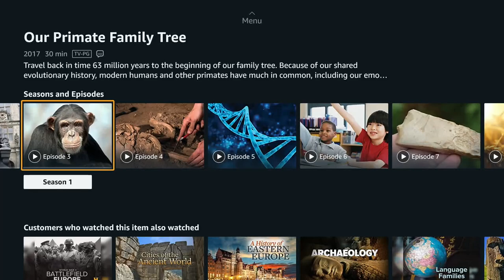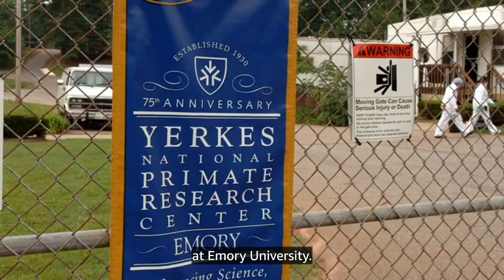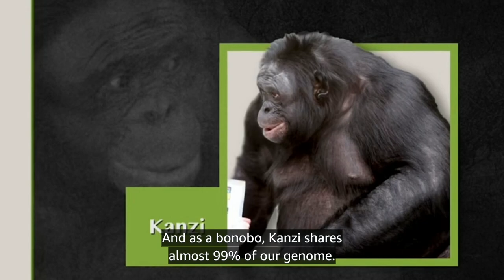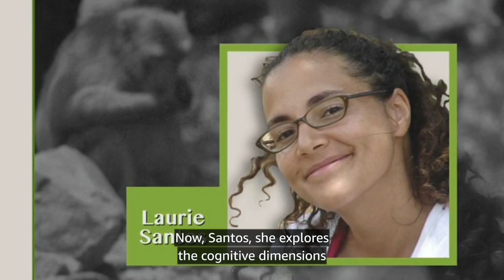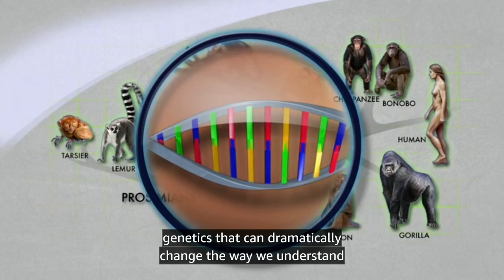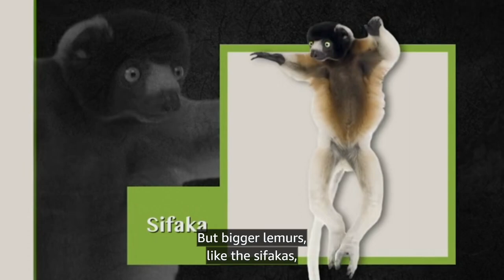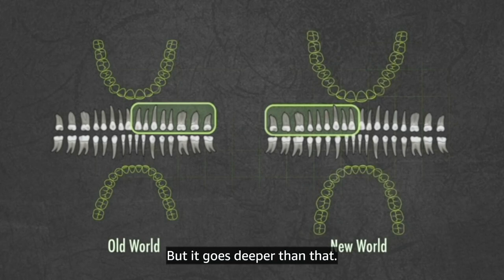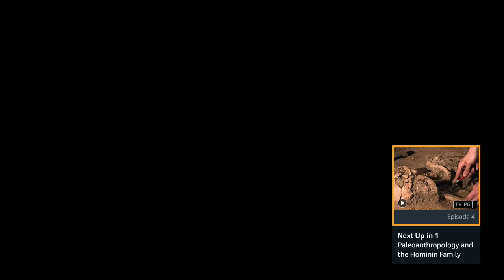ANTHROPOLOGY 4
Facebook.Com/TheWayTrueLife

I
AM
THEE
ETERNAL
TREE
OF
ETERNAL
LIFE

4 ForEver 3 FreeDom 2 Food 1 Fun
🌐 For U.S.A.LL

CelebRating
4 ForEver 3 Peace 2 Truth 1 Love 🚫 No Fear!

Sincere Treally,

We Are!

It Is!

I Am!

4 FOREVER 3 PEACE 2 TRUTH 1 LOVE 0 NO FEAR!

InstaGram.com/thewaytruelife

FaceBook.Com/TheWayTrueLife

LinkedIn.com/in/thewaytruelifestyle

Twitter.Com/TheWayTrueLife

YouTube.Com/@TheeWayTrueLife